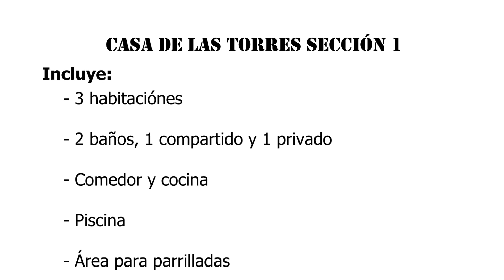Casa de las Torres parte 1 / Guía de Viajes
Si no sabes donde hospedarte en Mérida y buscas un lugar encantador a un excelente precio, te dejamos esta recomendación a tan solo 200 metros del barrio de la Ermita y aproximadamente 700 metros del centro histórico.

Rodolfo Puc.

Guía de Viajes